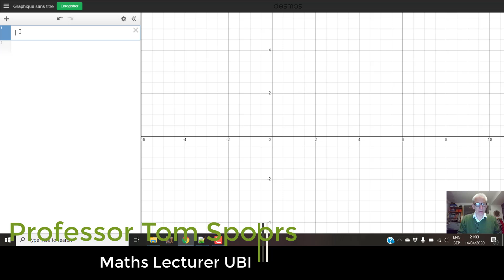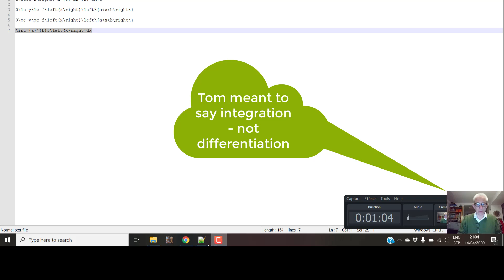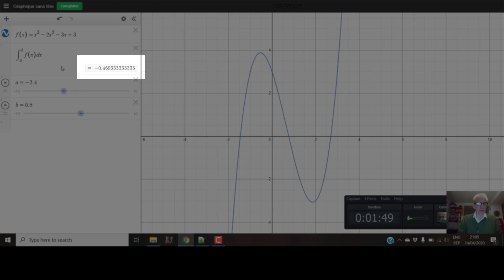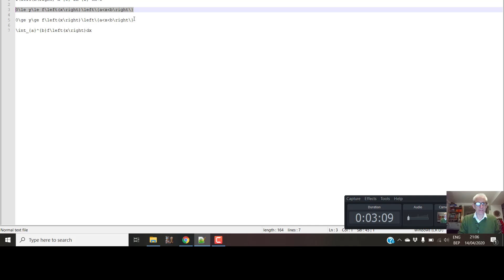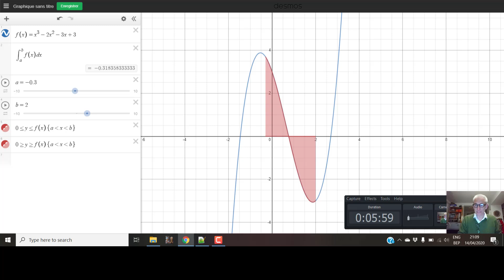Integrals Visualized in Desmos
Screen capture and discussion showing how to use Desmos to visualize an integral and the area under an integral.